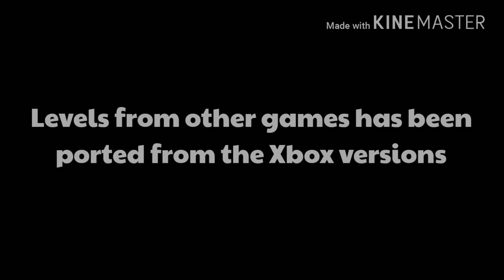THUG Pro Review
THUG Pro is a mod for THUG2, aka Tony Hawk's Underground 2, this game features alot of levels ported from the Xbox version